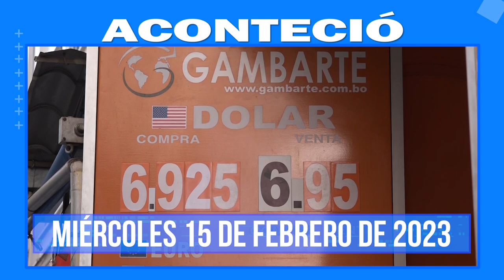Aconteció 15 de Feb. Lo más destacado a nivel nacional e internacional